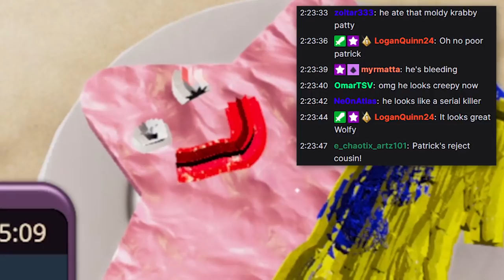She Tried to Make Valentine's Day Chocolate...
Wolfychu makes a mess- I mean, makes wonderful and delicious Valentine's day Cakes in Cooking Simulator for you! Definitely nothing went wrong!
These are Vtuber highlights / funny moments / best moments from my streams!